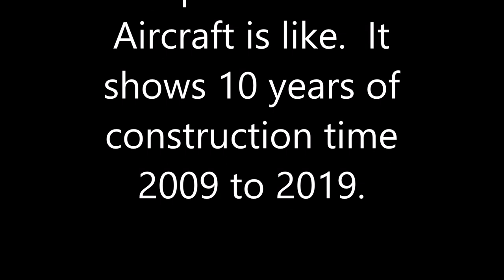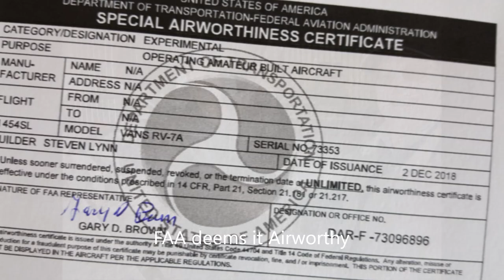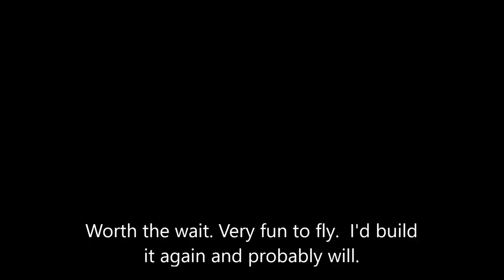Building a Van's RV-7A Experimental Aircraft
This video shows an overview of what it is like to build a Van's RV-7A experimental aircraft.  Prospective buyers of a kit airplane, this is for you.  Those contemplating taking on a build project will get a quick feeling for what to expect.  Warning it doesn't show the struggling parts. But it shows a variety of tasks you will experience.